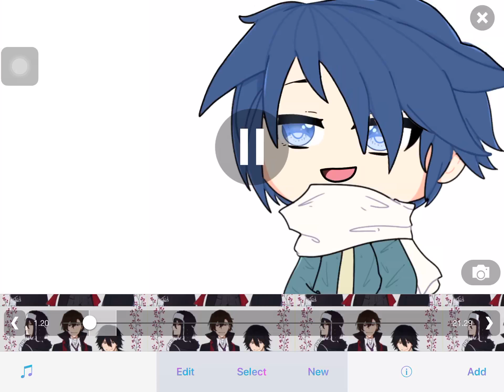Another test on Videostar ……… :v I’m still practicing:)